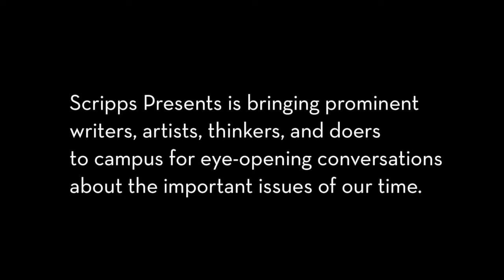Scripps Presents: Lisa Lucas on C-SPAN2